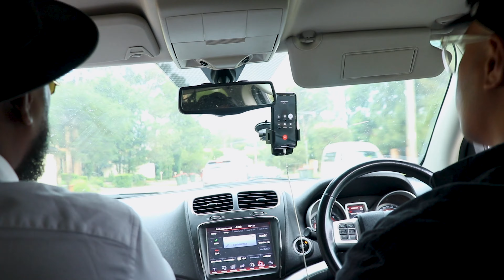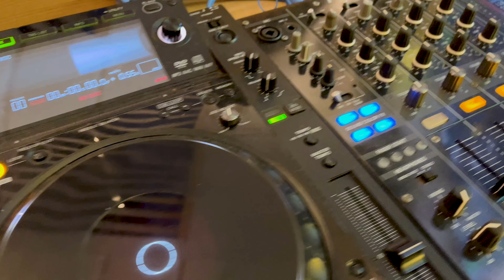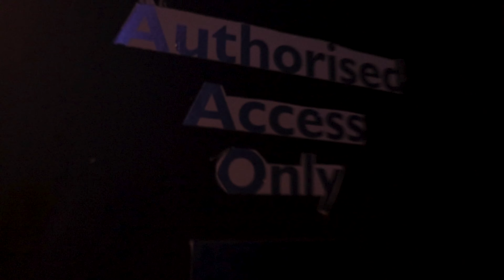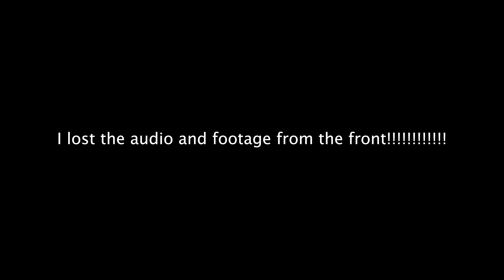MT TRIO to FIJI (MINI MOVIE)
What started out as a duo/jam session playing at the local pubs, flourishing in to a power house trio that is in high demands, gigging all over Australia, and now supporting international/legend artist (F1J1) is truly amazing! proud is an under statement!!